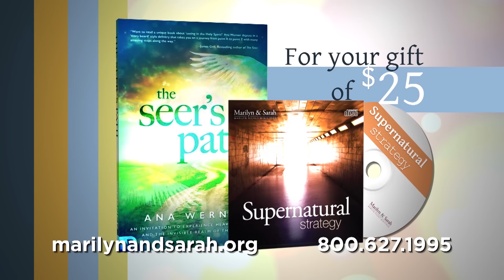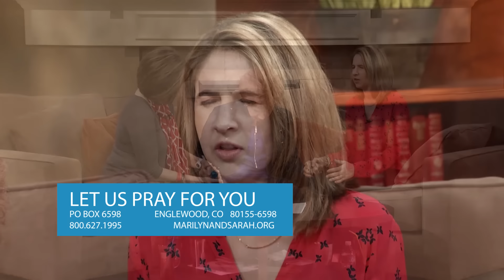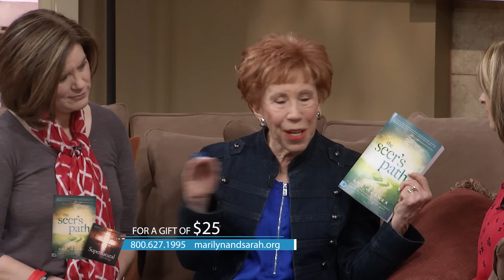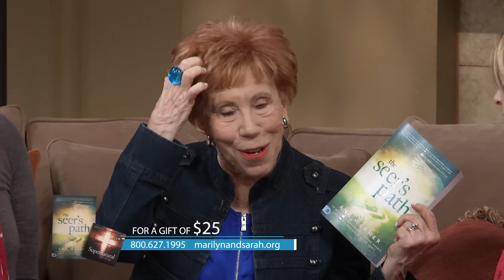The Seer’s Path with Ana Werner - Part 1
Just beyond what your eyes can see is a very real spirit world. Learn to see into the supernatural world and experience the wonders of Heaven in your life today!